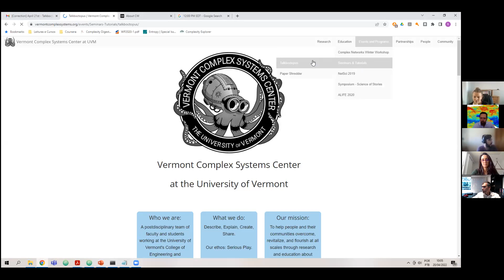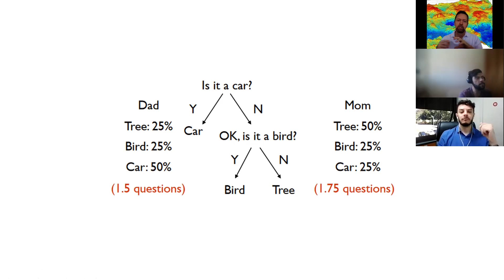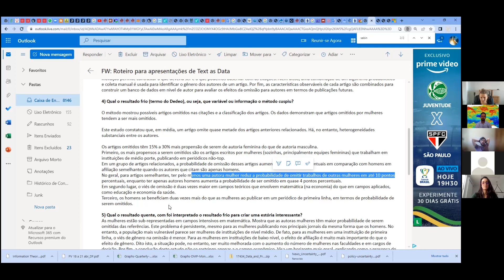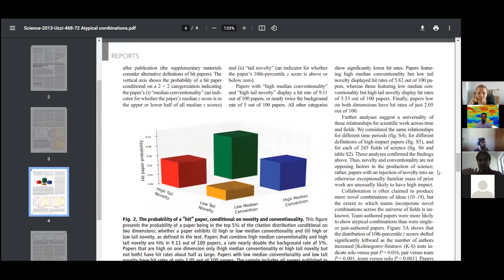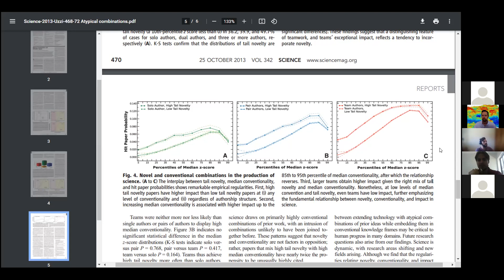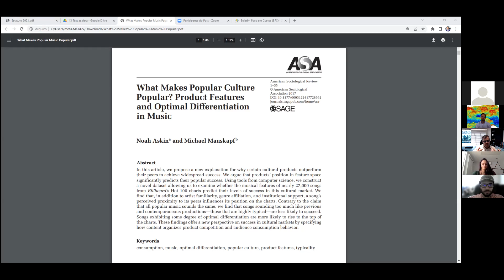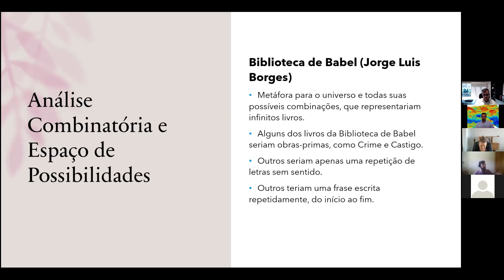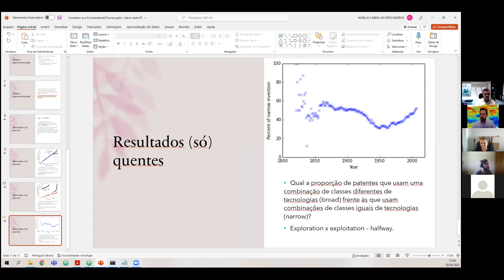Aula 22 Complexidade 20 04 2022